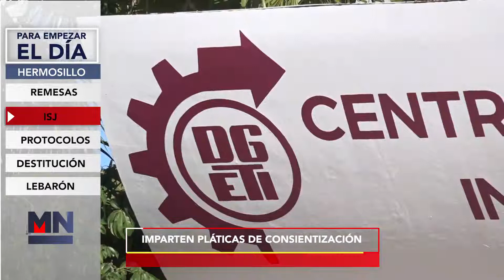PARA EMPEZAR EL DÍA 071122